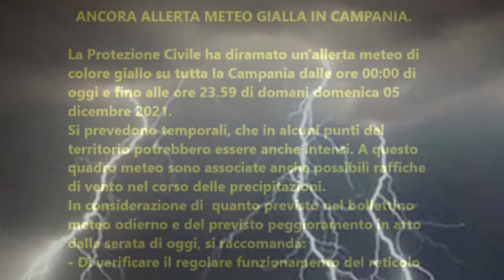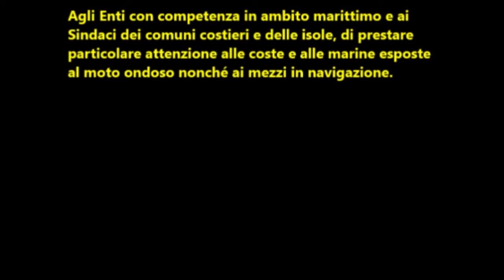Ancora allerta meteo di colore giallo in Campania